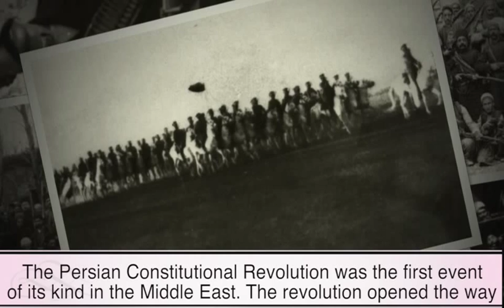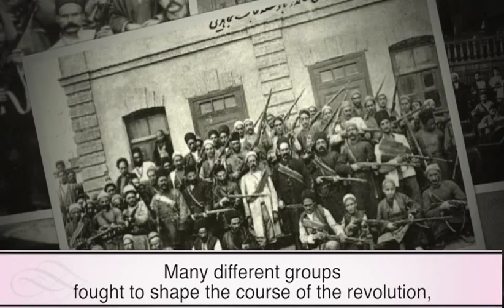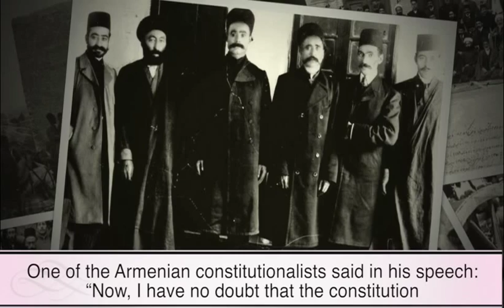Howard Baskerville Documentary Movie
This documentary movie is focused on a young American teacher, Howard Baskerville, who sacrificed himself for Iranian freedom.
Director: Kian Amani
Producer: Siamak Zarrin-Ghalami